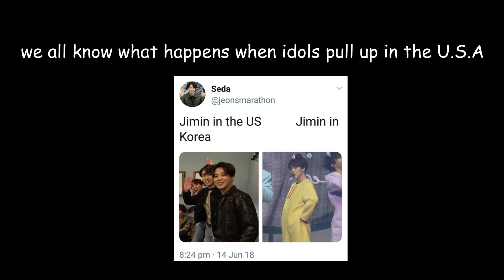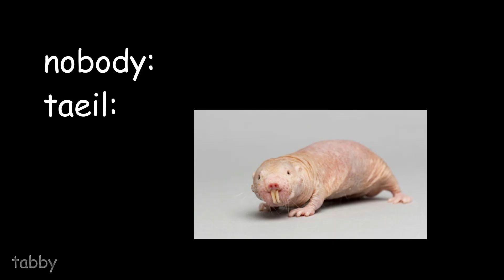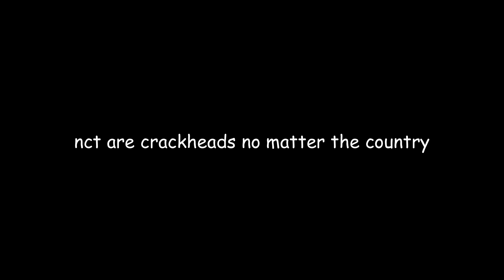nct 127 and their american tomfoolery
yeah i changed my channel name, and what about it
hope you enjoyed este vid
krispykringles is dead i have a new branding now

if ur reading this you should know that i want to be a commentary youtuber